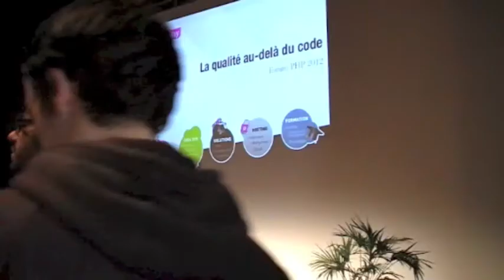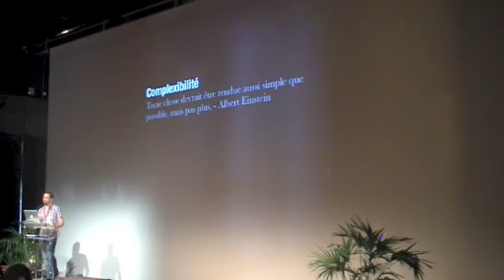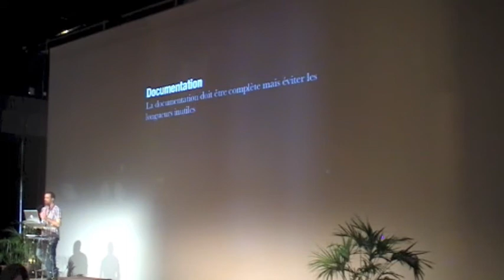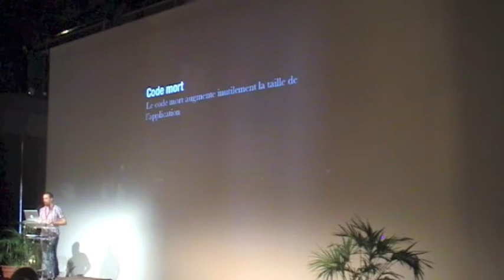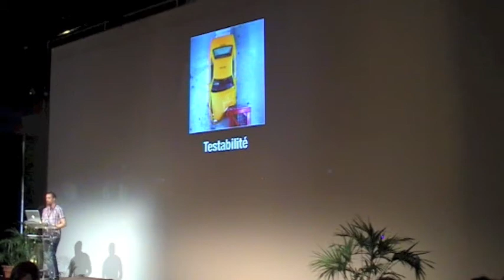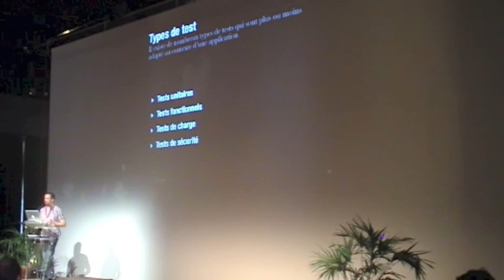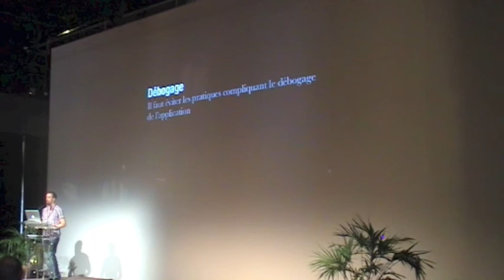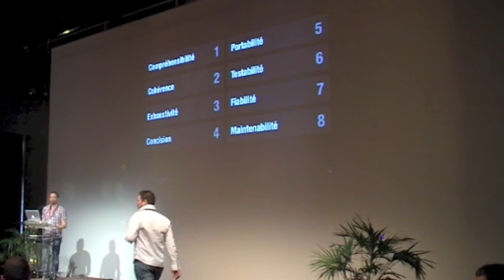La qualité au-delà du code - Jean-Marc Fontaine - Forum PHP 2012